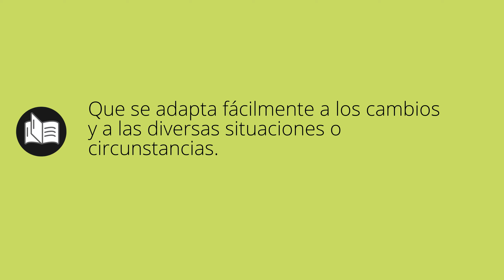Que significa FLEXIBLE • flexible SIGNIFICADO • flexible DEFINICIÓN • Que es FLEXIBLE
Que significa flexible en español. Cual es el significado y definicion de flexible. que es flexible. flexible definiicon en español. Todos los significados y definiciones del diccionario español.

Diccionario de la RAE (Kindle):
Diccionario de la RAE (Tapa dura):
Diccionario de primaria VOX:
Diccionario Esencial de la Lengua Española:
Diccionario Cambridge Español - Inglés: